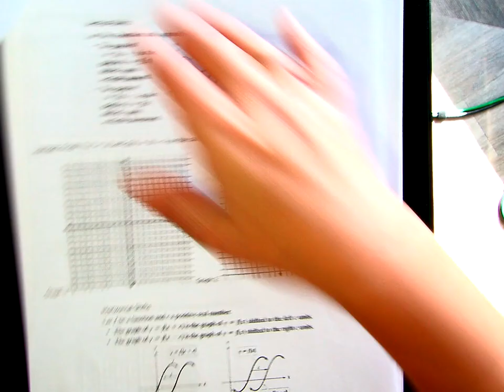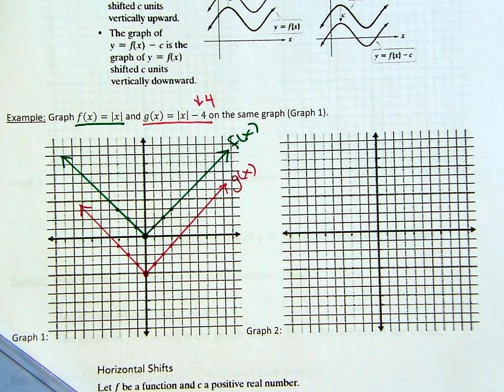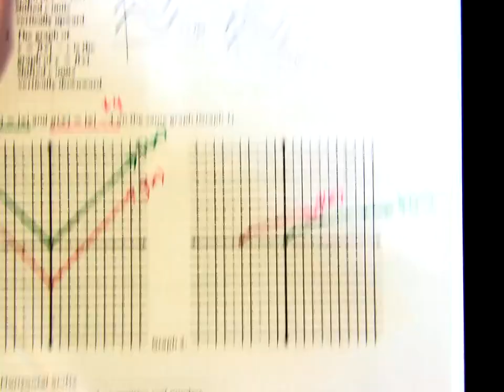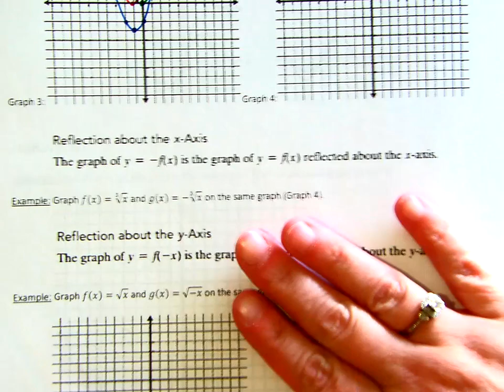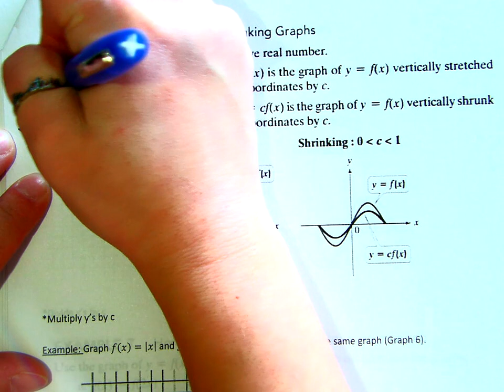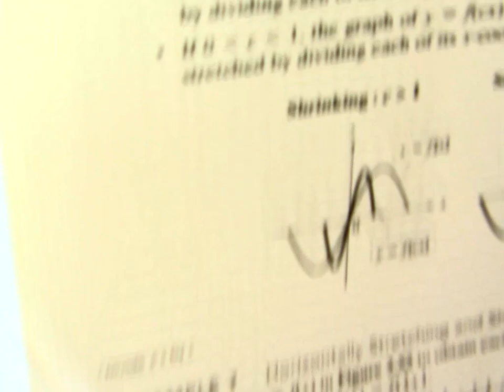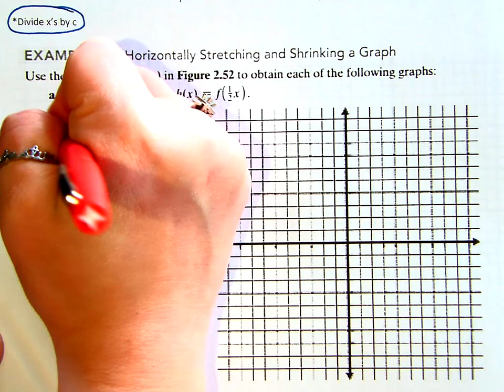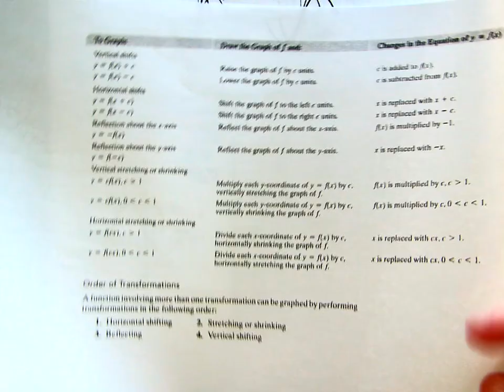MSSU : College Algebra : Chapter 2 Section 5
MSSU
College Algebra